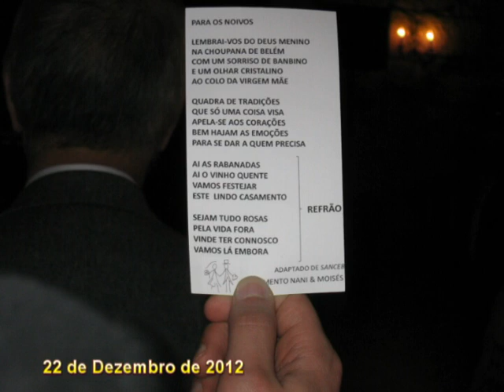Casamento de Nani & Moisés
22 de Dezembro 2013